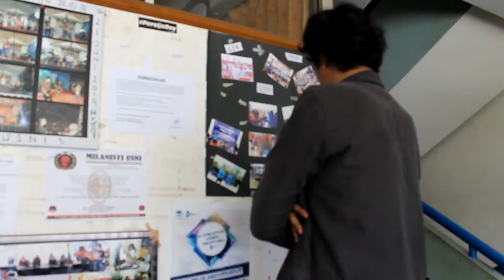Video Lucu Sketsa Komedi Versi PixelOfMind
Sketsa Komedi versi PixelOfMind yang diperankan oleh, Okto Paul, Cut Riza, Diki Adrian